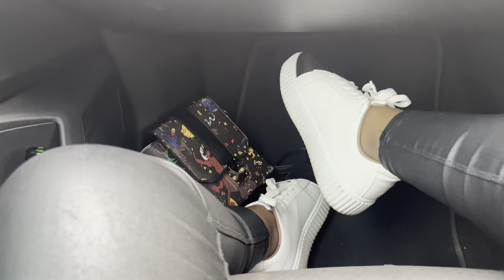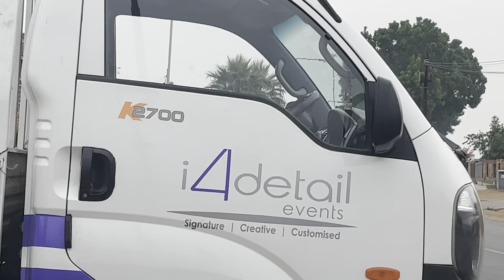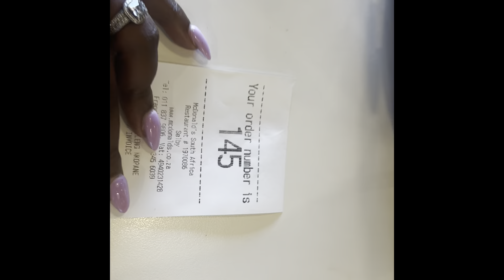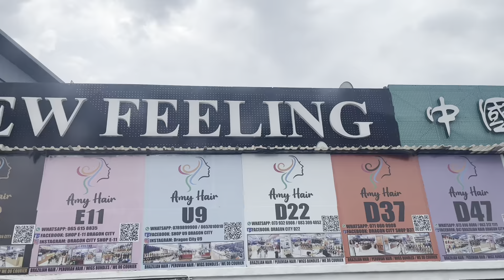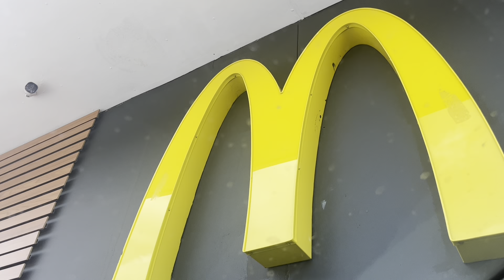Wedding series Episode 3 •| Mock-up table •| Shopping for dikapeso & fetching my wedding dresses 👗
Heeeeeeloooo my hunnies! 🥂

The wedding series is still on and running. Thank you all soo much for showing me soo much love. We are literally 1 episode away from the actual ceremony, so rest easy 😂.

In this video, you guys get to spend 3 days with me/us. On day one, we go see our mock-up table. Day 2, the hun and I go shopping for the gifting ceremony & on day 3, I fetch my dresses 👗
The big day is nearing.

Please don’t get tired of engaging with me akere!

I love you all sooo much. Mwaaa!